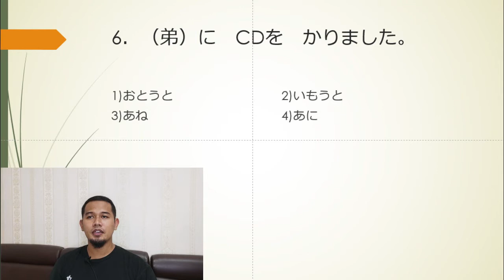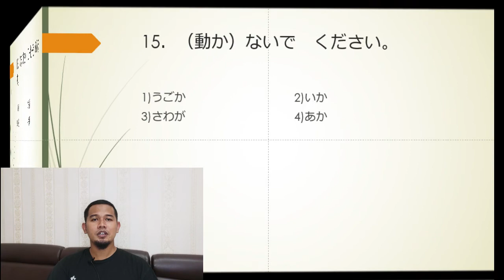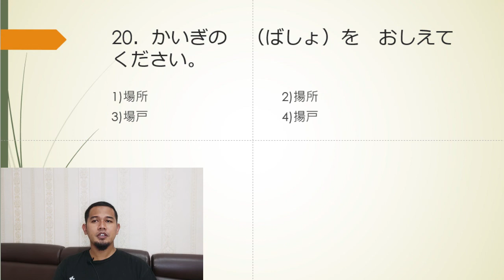SOAL LATIHAN JFT A2/JLPT N4 KANJI RENSHUU MONDAI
Berikut adalah video pembahasan JLPT N4 Renshuu mondai bagian Kanji

Semoga bermanfaat